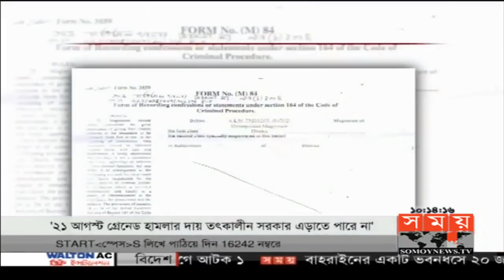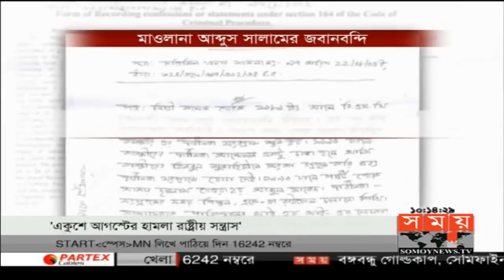সর্বশেষঃ ২১ আগস্টের রায় ঘিরে রাজধানীজুড়ে নিরাপত্তা জোরদার | BD Exclusive News | Somoy TV